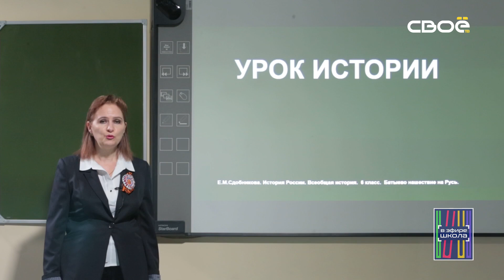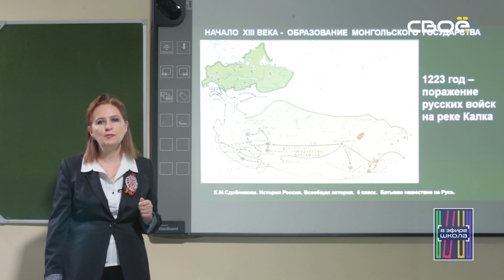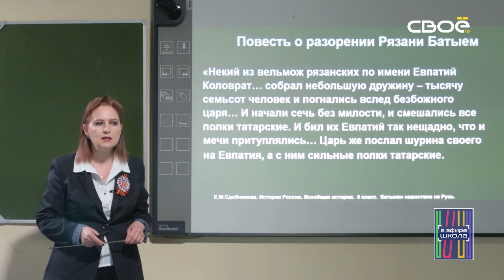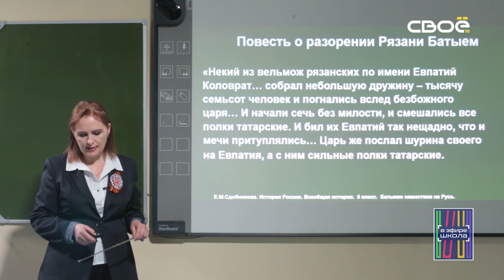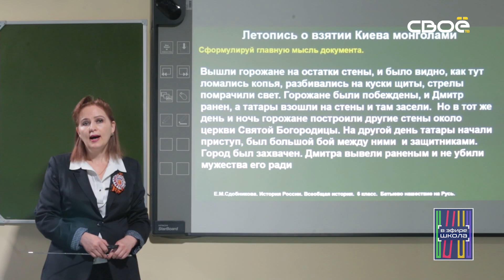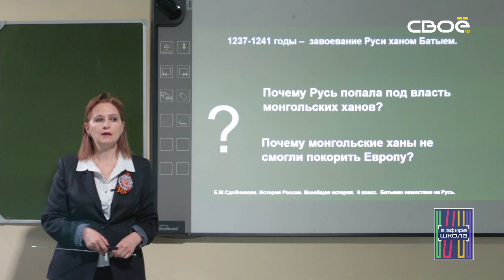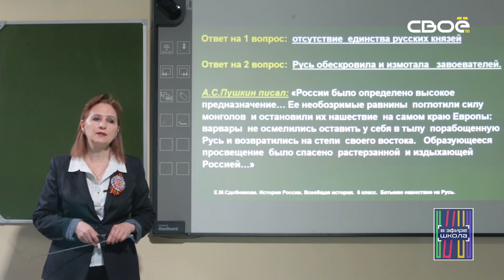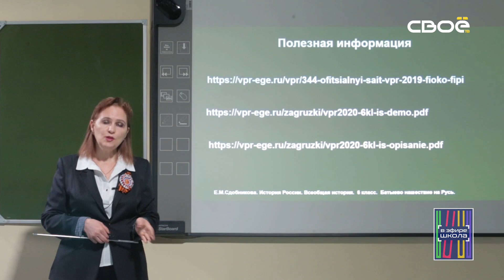История 6 класс. Батыево нашествие на Русь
Здобникова Елена Михайловна